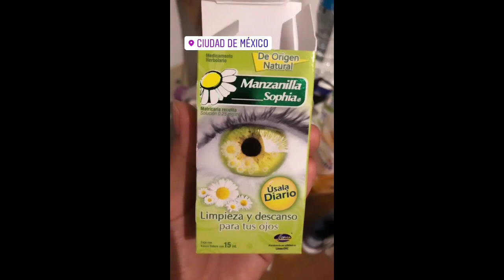Lety Mancuello con problemas de salud en México